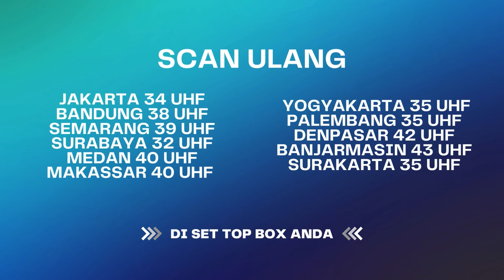Wkwk Suruh SIapa Nikah Sama Suami Orang !! | Suami Pengganti ANTV Eps 115 (9/10)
Saka dan Ariana hampir berpapasan mobilnya ketika melintas, namun tidak berhasil karna berbeda arah belokan, sesampainya Saka menyiapkan banyak mawar merah dikamar untuk Dita seperti pasangan baru menikah pada umumnya.Saka dan Dita akan makan siang bersama. Tapi saat itu Ariana datang bareng Sisil yang lagi mau benerin kerjaan. Saka jadi panik nggak jadi pergi. Dita kesel Saka nggak ada kabar memutuskan untuk pergi ke kantor Saka. Namun saat Dita mau masuk, Saka menelpon Dita untuk bersembunyi karena Ariana akan pergi keluar. Dita buru-buru sembunyi.Saka Sendiri kini sedang kucing-kucingan dengan Dita karena ia ingin bertemu dan memadu kasih berdua. Sambil tengak-tengok Saka bertanya apakah ada yang curiga? Dita bilang bahwa ia rasa semua orang tidak akan curiga dengan pertemuannya.Untuk meredam amarah Ariana kepada Saka, ia berniat untuk membelikan Ariana sebuah kalung berlian sebagai bentuk permintaan maaf yang sudah ia lakukan selama ini. Namun sayangnya, hadiah itu justru jatuh pada tangan Riri.Sementara itu, Galvin menjadi kebingunggan ketika Riri istrinya membawa sebuah kalung yang sama sekali tidak ia ketahui sebelumnya. Galvin hampir tidak percaya dan kebinggungan untuk membalas respon Riri yang terlanjur baper dengan pemberian yang dikira diberikan Galvin untuknya.Semua kesalahan itu berada pada ulah Chocky yang dengan sengaja menghalangi niat baik Saka yang ingin memberikan Ariana sebuah kalung. Chocky yang mengambil kalung itu dan memberikannya kepada Riri dengan alasan jika kalung itu dari Galvin.Merasa bahwa hubungan rumah tangganya sudah hancur berantakan, Ariana sudah acuh dengan apapun kelakuan suaminya.Ariana juga memilih untuk pergi dan melupakan semuanya.

Kini beragam tayangan kesayangan anda di ANTV bisa disaksikan kapan saja dalam genggaman tangan. ANTV ANTVofficial ANTVKlik ANTVLovers lauratheux @rzkybalweel

000004
004048